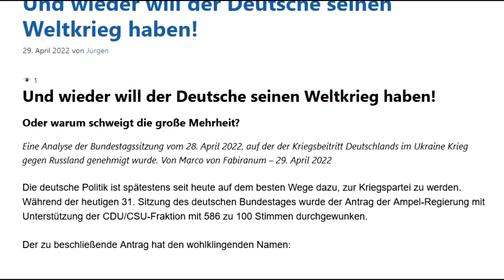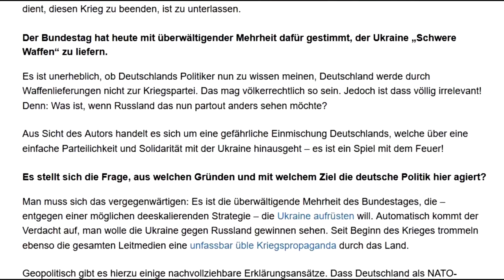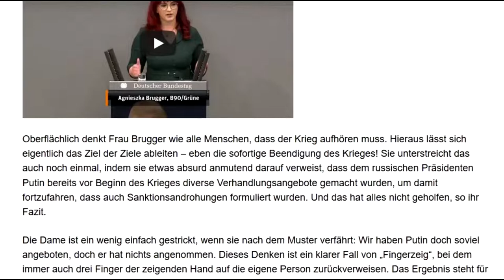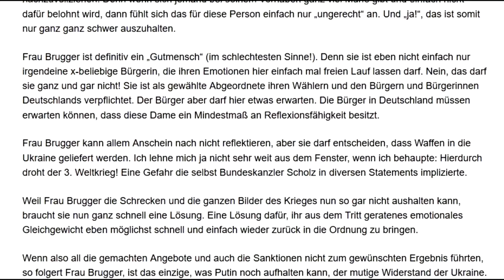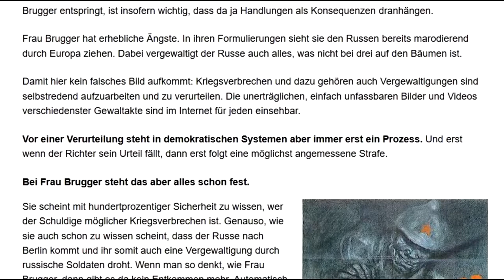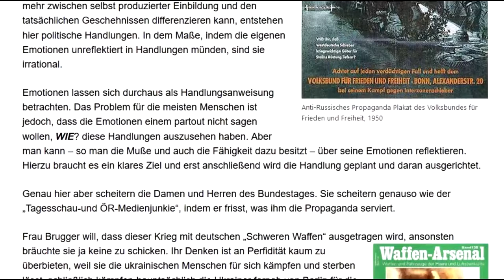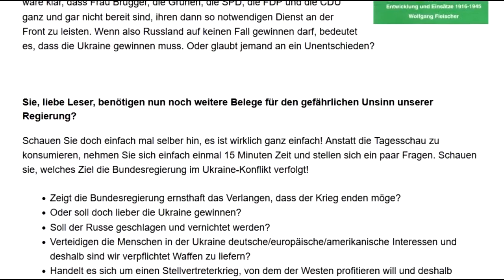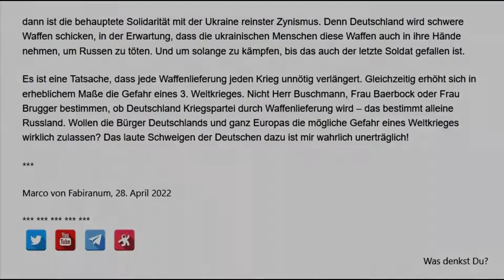Und wieder will der Deutsche seinen Weltkrieg haben! (Marco von Fabiranum - Podcast)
Oder warum schweigt die große Mehrheit?
Eine Analyse der Bundestagssitzung vom 28. April 2022, auf der der Kriegsbeitritt Deutschlands im Ukraine Krieg gegen Russland genehmigt wurde. Von Marco von Fabiranum - 29. April 2022

▬▬▬▬ Musik ▬▬▬▬▬▬▬▬▬▬▬▬▬▬▬▬▬▬▬▬▬